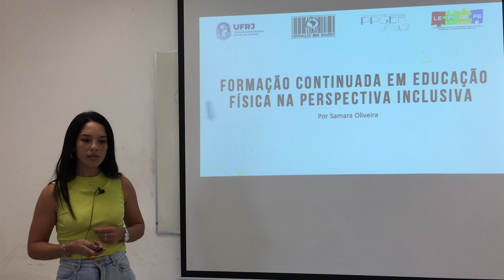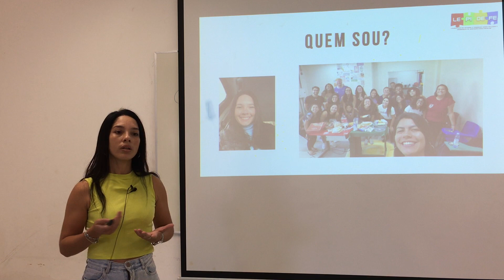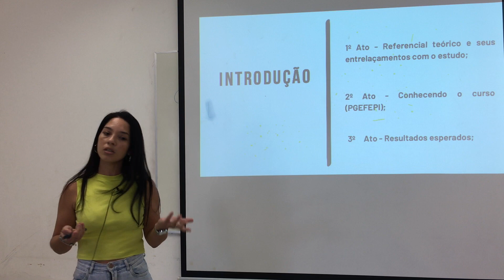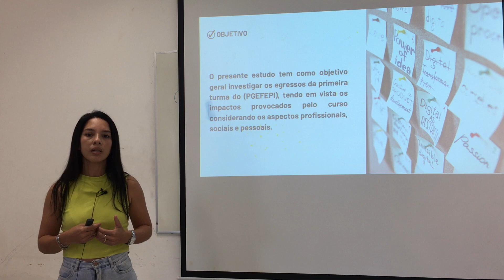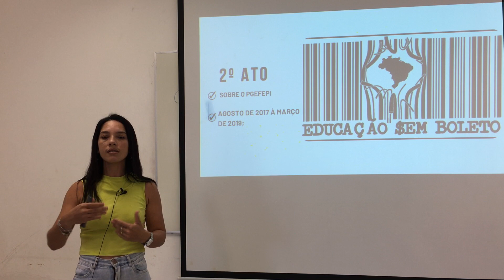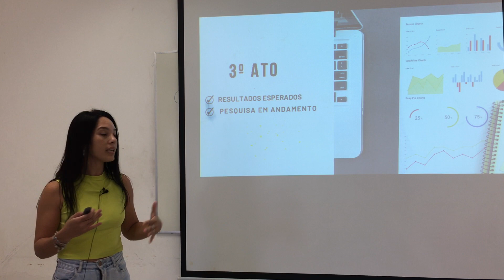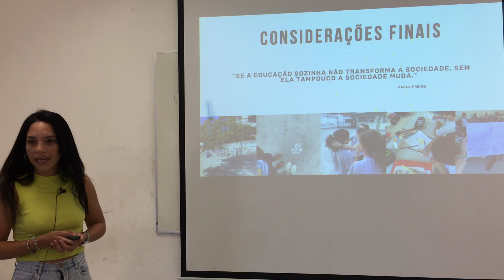Samara Oliveira Silva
Samara Oliveira Silva - Formação continuada em educação física na perspectiva inclusiva

Assista as apresentações finais da disciplina Leitura, Escrita e Apresentação Científica em Educação Física - turma 2023.